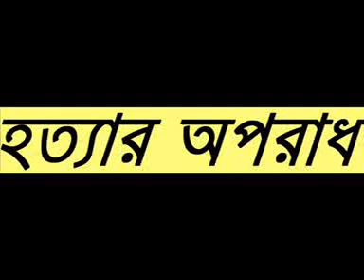[Bangla Waz] Hatyar Aparadh by Motiur Rahman Madani